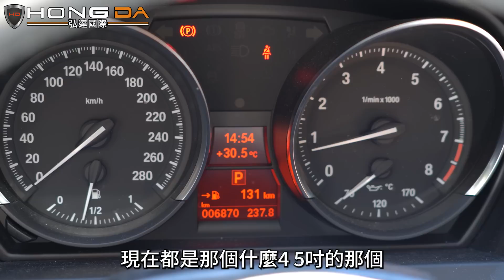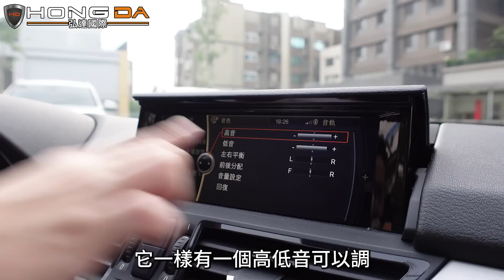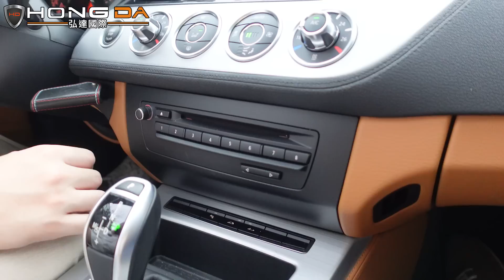老車不死! 8年只開6000公里的Z4值多少?內裝新到不可思議!紹文直接牽回家不賣了!【弘達來收車ep.24】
相信不少人心中都有一個老車魂!
一台E世代的BMW竟然只跑6000公里!
真的是可遇不可求的稀有!
究竟當初全新車要價275萬的Z4
8年後的今天配上這個無敵的里程
要價多少呢!? 相信你一定會跌破眼鏡!
今晚一起來開箱這台極品Z4吧!
【感謝您的收看！製作影片不易，還請幫我們多多訂閱🙏】
LINE問車估車專線ID：@hongda
(一定要記得加小老鼠"@"哦!)
☑️專業美容及保修單位：一條龍式服務保證車輛品質
☑️CARFAX紀錄：完整了解車輛歷程
☑️GOO鑑定：以最嚴格標準從頭到腳檢測車輛狀況
☑️多樣車款、多輛庫存：保證您有車可賞，有車可領
☑️客製選配：展現個性化及增添安全性使您與眾不同

0:00 精采預告
0:38 收車預告
2:07 絕美Z4登場
3:34 外觀一覽
6:30 公開收購價格!
7:45 Z4強心臟聲浪
9:00 內裝一覽
13:42 開篷試駕
17:22 總結